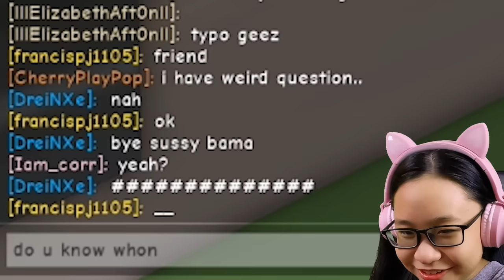Gacha Online in Roblox - Looking for a Fan....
Music